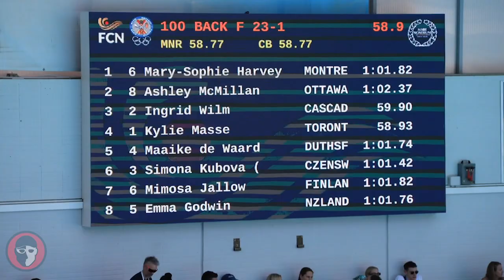2022 Mare Nostrum Barcelona: Women's 100 Back (Kylie Masse, 58.93)